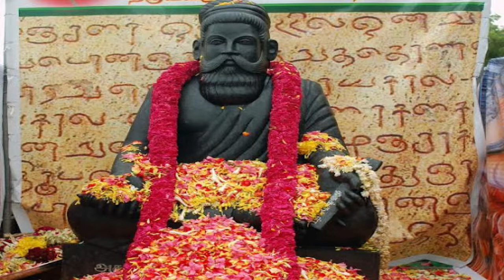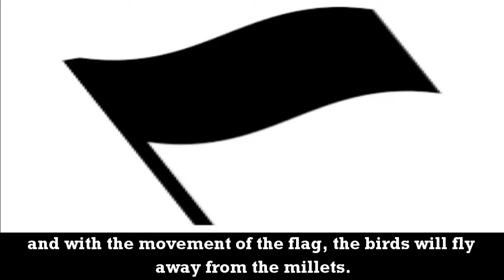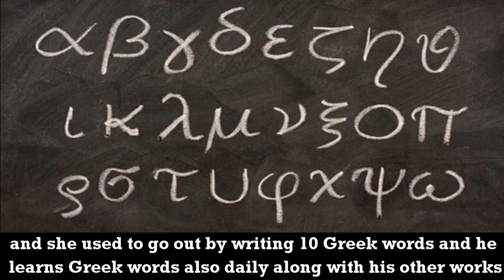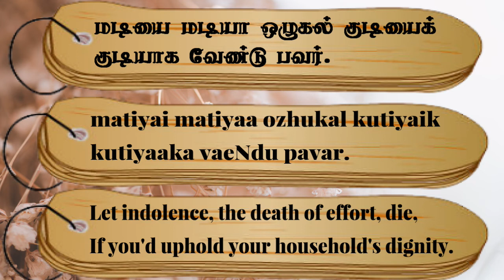Couplet- 602, Chapter- Unsluggishness: "Thirukkuralodu Naam"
Couplet 602:
Let indolence, the death of effort, die,
If you'd uphold your household's dignity.

Couplet Explanation:
Let those, who desire that their family may be illustrious, put away all idleness from their conduct.